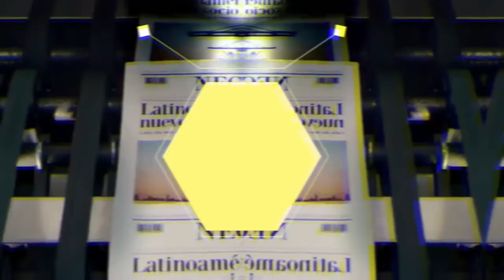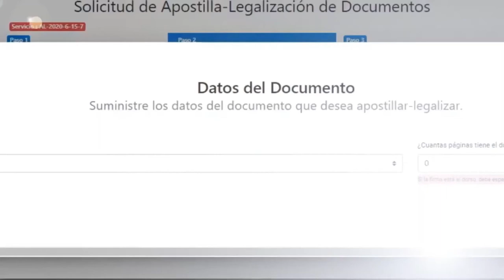LOS POBRES POBRES DOMINICANOS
En la República Dominicana, más del 40% de la población vive bajo la línea de pobreza. En todas partes son evidentes las desigualdades y la mayoría de la población cae en uno de los dos extremos: las familias son o muy ricas o muy pobres.

Muchos niños sufren las consecuencias de vivir en la pobreza, principalmente en lo concerniente a la salud, la educación, y del trabajo, Algunos niños se ven particularmente afectados y, como resultado, quedan marginados de la sociedad